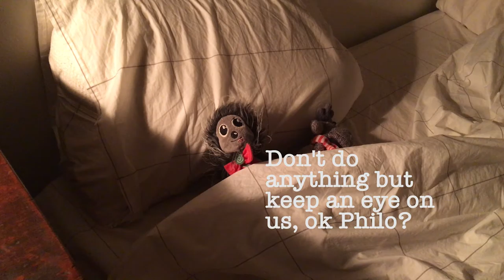Philo's Silent Adventure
Philo is in need, by his offbeat parents, to save the night.